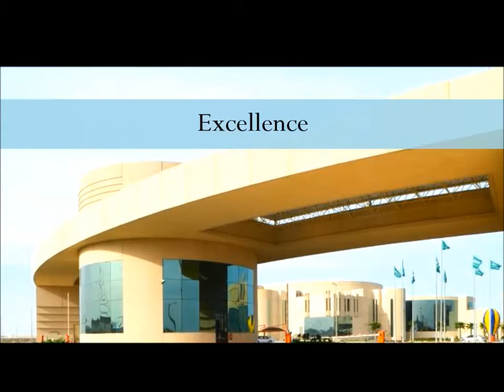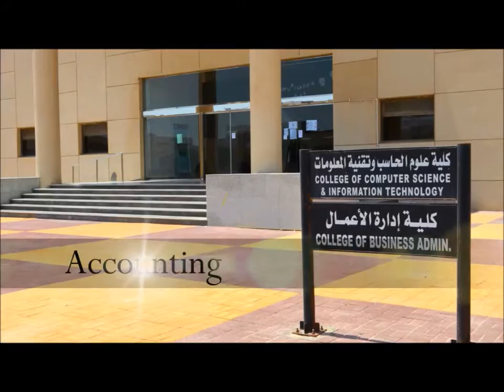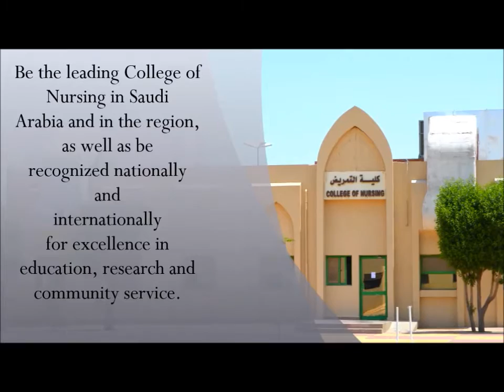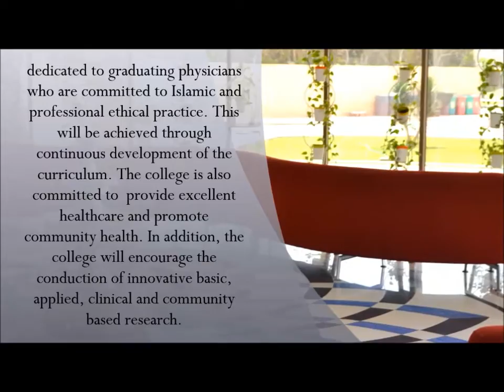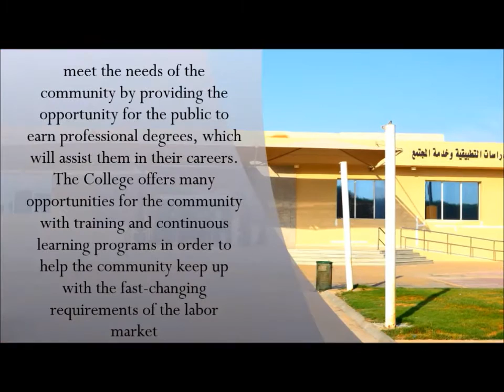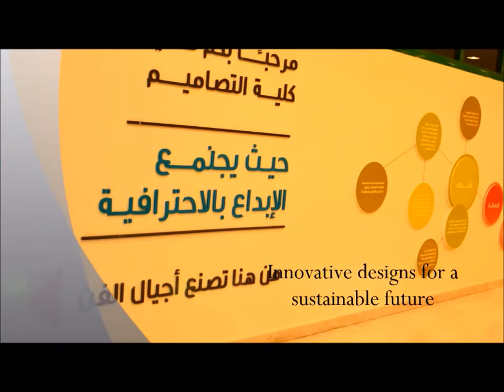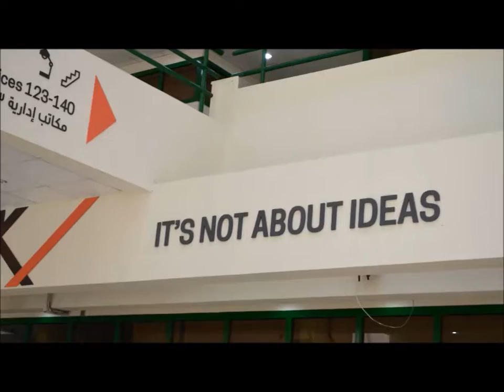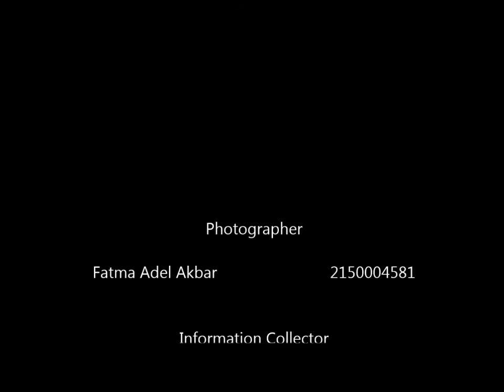Trip in Dammam University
I hope you enjoy watching our short video about Dammam university.

Yara Alhumaidan
Fatma Adel Akbar
Dania Al Najjar
Rawan Al Hassan

Group 4